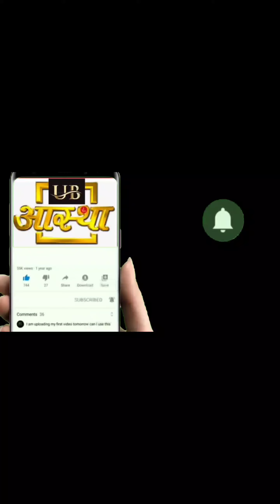shree Dau Ji Maharaj ki aaj ki Mangla Aarti ke darshan 20--12--2023